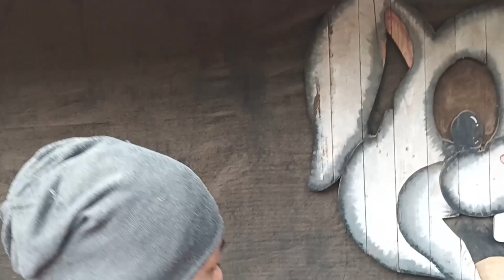Prani Pet Sanctuary | Bangalore | Kanakapura Road | One day Trip in Bangalore | Namaste Karnataka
Prani- The Pet Sanctuary is home to over 700+ animals and birds. Prani is an animal-centric education space where Sanjeev (Founder of Prani) and his young team build trust compassion and love between animals and children. Price: INR 400 Chargeable: 3 years and above Opening hours: 9 am to 5 pm ( last entry is 5 pm) Contact Info: 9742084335 An initiative of Into the Wild, a Bangalore based start-up that focuses on outdoor experiential education. Prani has tie-ups with 150+ schools and NGOs across Bangalore. Prani is more than just a space away from the city where you can connect with nature. Experiential education is Prani's preferred teaching approach. Prani facilitate interactions that involve observation, touch, feel, build, among other experiences. It is co-existence and responsible citizenship. At the core, Prani wants to be a link between people and animals, reconnecting through safe, peaceful encounters. They say: ""Animals heal, and have an incredible therapeutic power on our mental, emotional and spiritual lives. We work with our animals to help confront and overcome fears, so children can realise their full potential as humans, citizens, creators and protectors"" You can check out Prani's Social Media accounts to know more about them: Facebook Instagram *** Above mentioned information is gathered from Prani's Social Media Account.